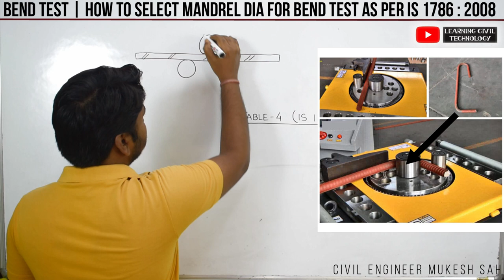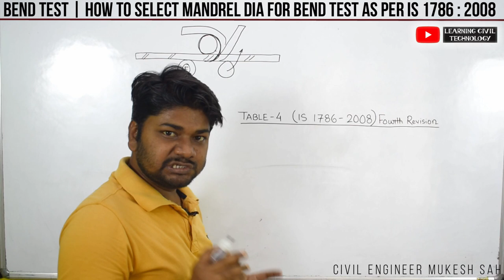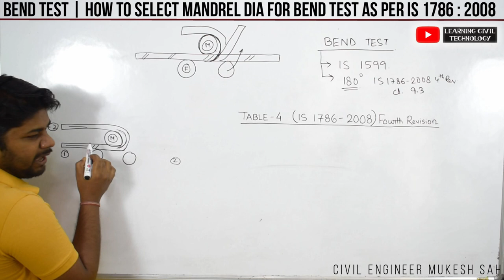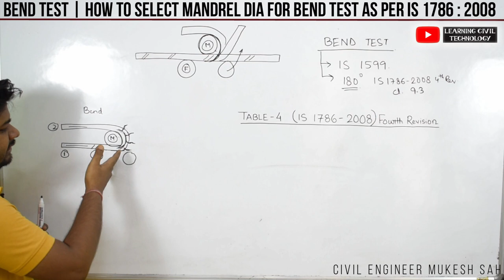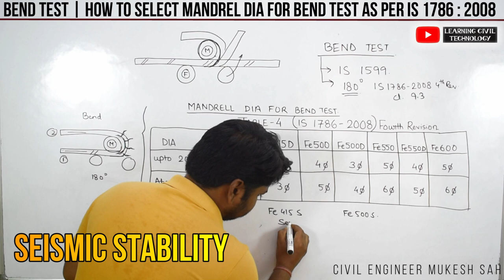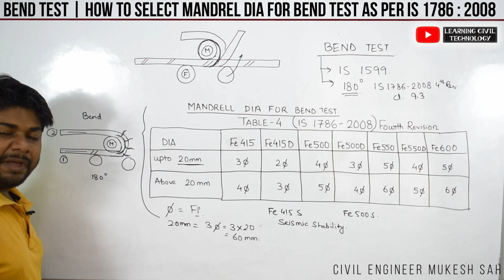How to Select Mandrel Dia for Bend Test at Site | Latest IS 1786 : 2008 | Learning Civil Technology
In this video, I am going to explain to you
1. What is Bend Test as per Latest IS 1786 : 2008 4th Ammendment?
2. How to perform Bend Test for Steel Bar at Site?
3. What is Mandrel as per IS Code 1786 : 2008?
4. How to Select Mandrel Dia for Bend Test as per IS 1786 : 2008?
5. Interview Quiz Activity
So watch the video till last so that your all doubts will be cleared. Thanks.

Staggering of Bar and Lapping Zone problem in Building Construction I Know Solution as per IS Code

ABOUT CHANNEL
Learning Civil Technology - This channel contains Technical Lectures on "Civil Engineering Topics like BBS (Bar Bending Schedule), Quantity Estimate, Rate Analysis, Surveying, Billing Estimate, House Construction, Civil Engineering Interview Question and Answer, Civil Site Related Videos, How to Read Civil Engineering Drawing, Building Estimate, Metro Rail Construction, Basic Civil Engineering Knowledge, Civil Engineering Softwares " from Personal Field Experience by Civil Engineer Mukesh Sah.